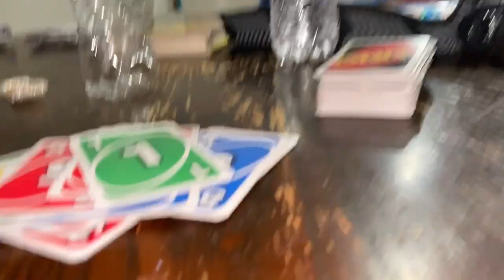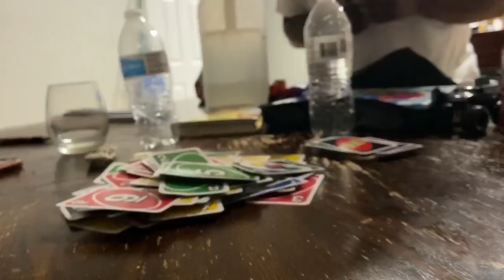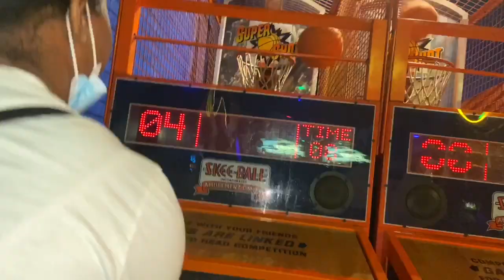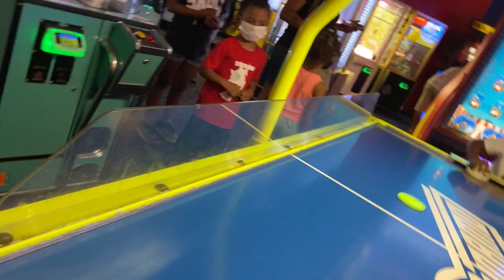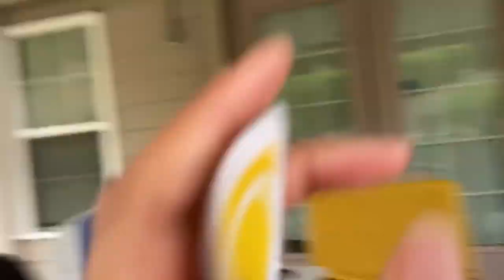3day vlog! |thereaaaltay